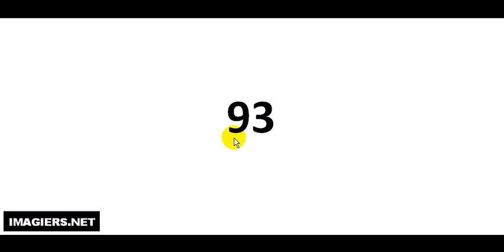발음되다 # 93